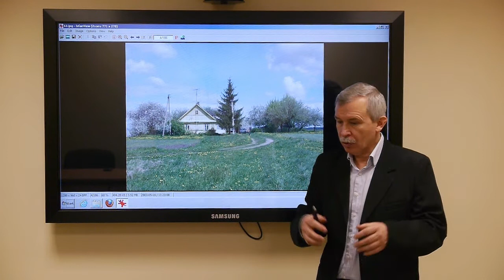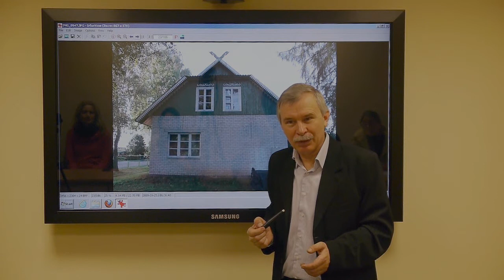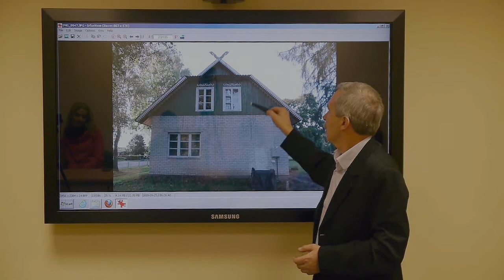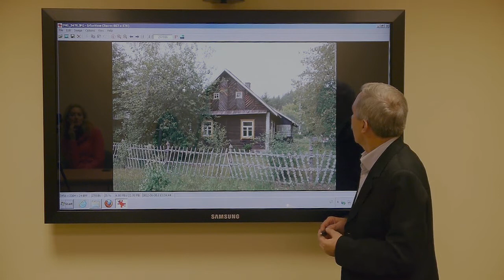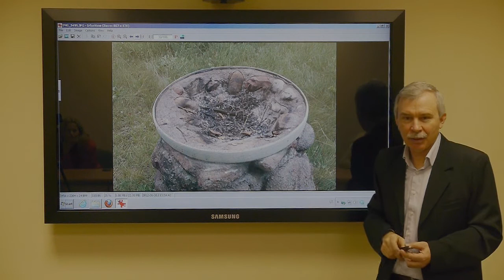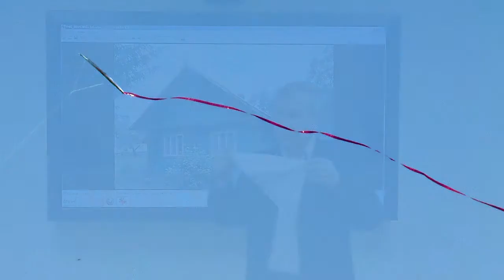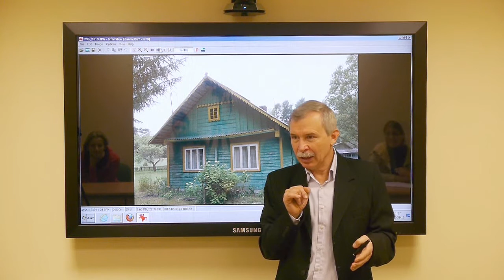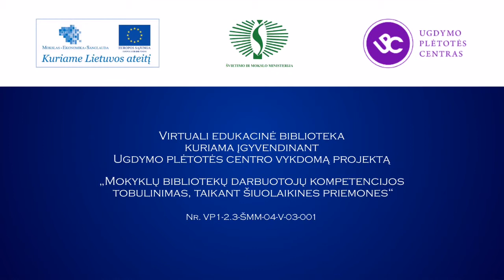Virginijus Kašinskas. „Gerbiamas ne akmuo, o tai, ką jis ženklina". Tėvelio dvarelis (5/7)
„Tėvelio dvarelis" -- paskaitų ciklas apie lietuviško sodžiaus mitologinę struktūrą.
Parengė Virginijus Kašinskas. 2013 m. sausis.
Serija „Lietuvių etninė kultūra".